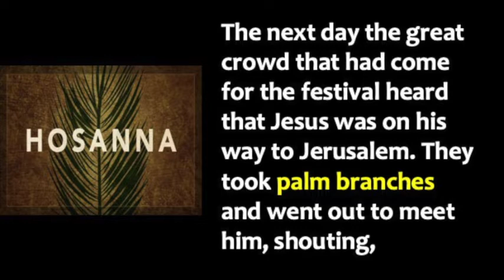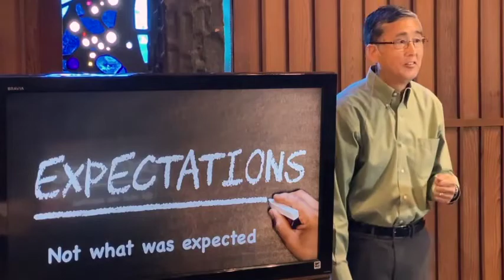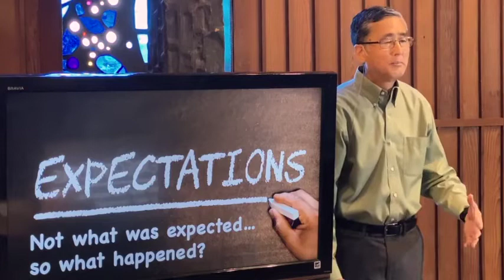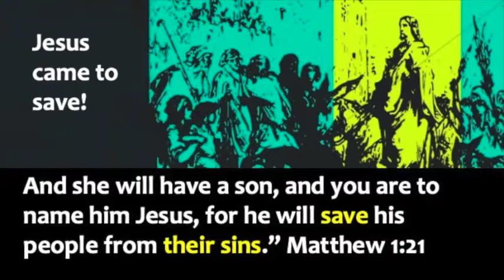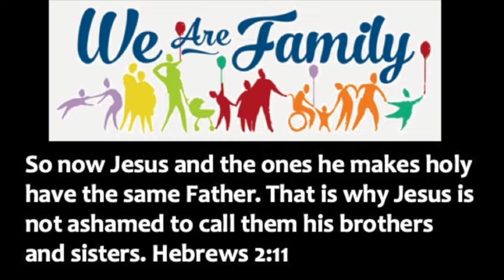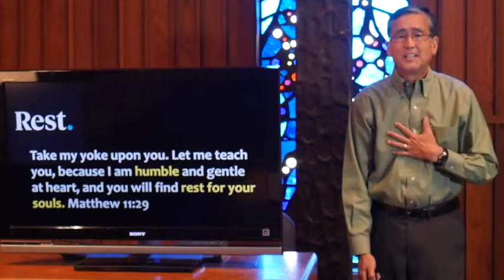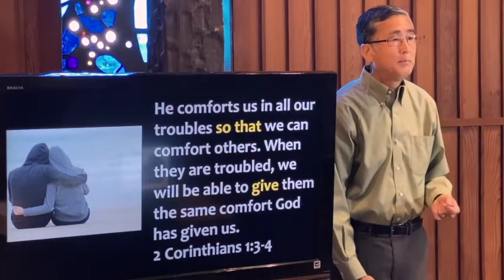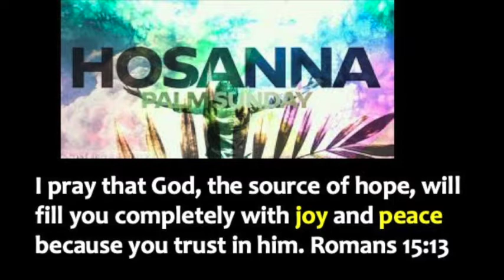FPCN “Hosanna” 4.5.20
Thank you for joining us for our worship service. This week's services features a message from pastor Garrett Yamada titled "Hosanna” and music from our worship leader Sifa Tupa,  congregation member Jen McClure and Prayers of the People with Steve Cedeno.

The First Presbyterian Church of Newark is located in the Bay Area of California. Our mission is that as followers of Christ we love God, build up others, and share our faith. We hope you will participate in our wonderful community of faith here online, and if you're in the Bay Area, please join us at our church located at the corner of Newark and Cedar Boulevards in Newark, CA.  Come as you are, you will be loved.